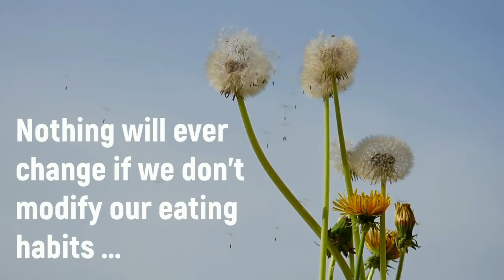The fight against food waste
Global warming, natural resources being steadily exhausted, we must prepare for it.
Without any action, today's children will inherit a severely damaged planet.
Food, as a powerful lever to reduce risk.
Through sustainable food production.
Through a change towards healthy eating.
By reducing food losses and waste by one half.
Nothing will ever change if we don't modify our eating habits ...

In 2021, sign up for the Mooc Love Food Reduce Waste to become a player in the fight against food waste!

Committed to reducing food waste, Afpa launch this new Mooc with partners of the European Life Foster project

Copyright Afpa 2021